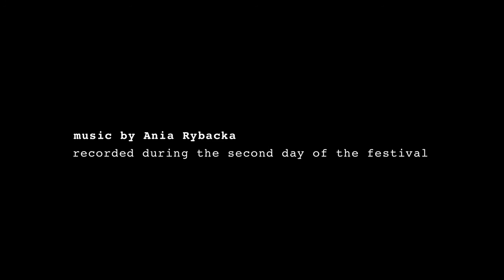FREEDOM MUSIC FESTIVAL vol. 2 day 2 : Ania Rybacka Solo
Lots of magic happened during the second day of Freedom Music Festival vol. 2. Here's some of wonderful Ania Rybacka